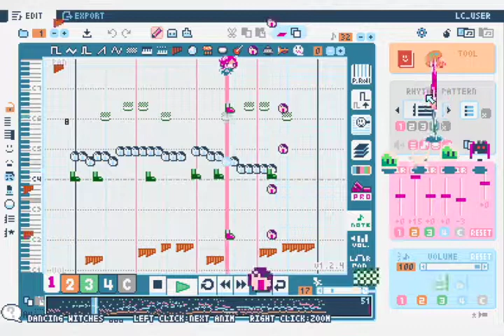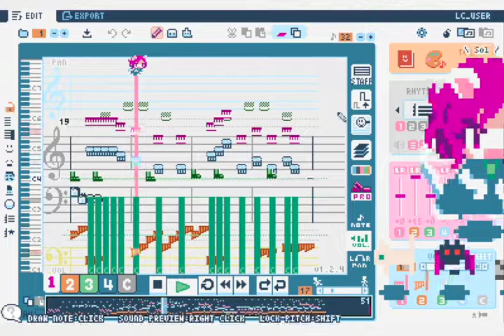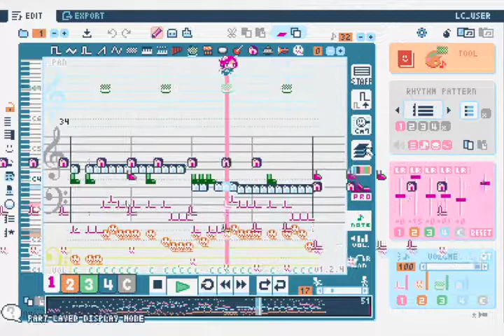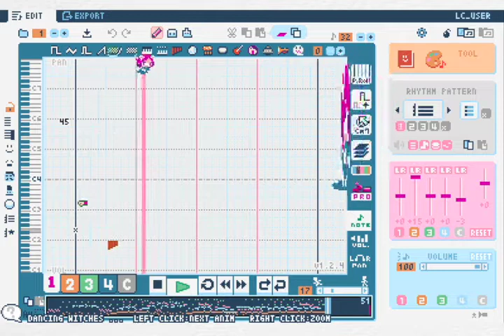King Stingray - Hey Wanhaka (8Bit Remix)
Our debut single 'Hey Wanhaka' has been converted into an 8-bit chiptune masterpiece both Mario and Luigi would be proud of.

Created by Kris Keogh using a DIY software called Lovely Composer